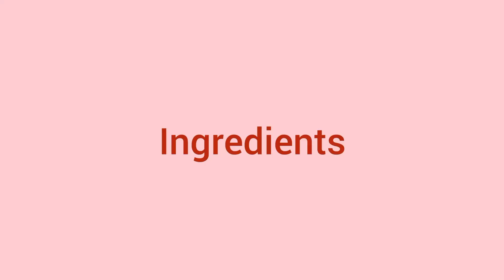Deliciously Simple Ayam Masak Merah Recipe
Thank you everyone for constantly supporting my channel. Hope to provide more videos for you to try at home :D